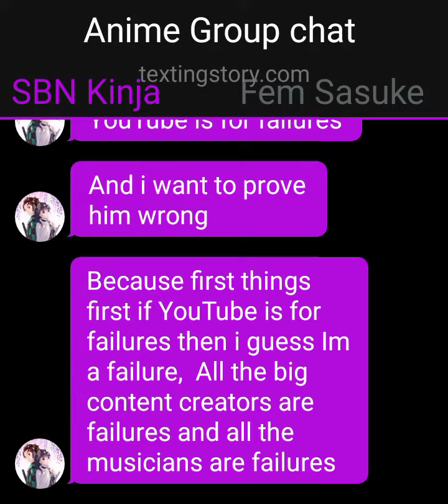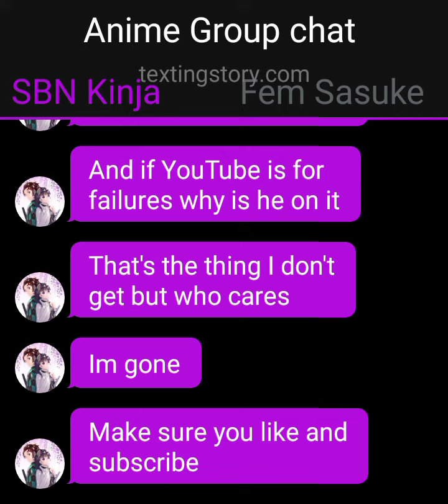My response to the guy who said "YouTube is for Failures"